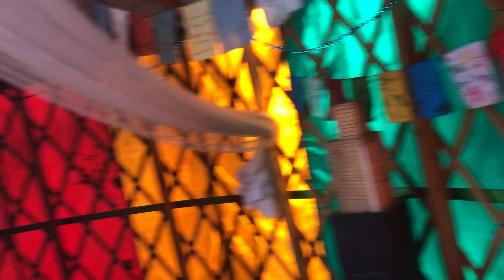10 Year Anniversary in a YURT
Dru and I celebrated our 10 year wedding anniversary in a yurt on the Tippecanoe River. What an amazing experience. So calm and relaxing!